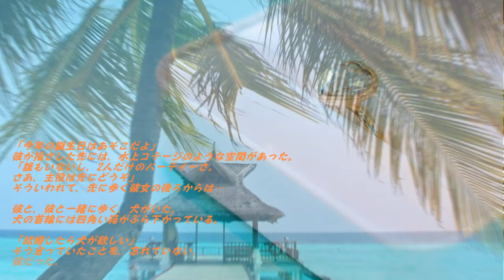先と後、と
数十秒のとある物語
みーみんーshort storyー